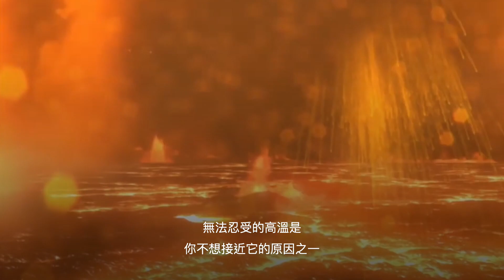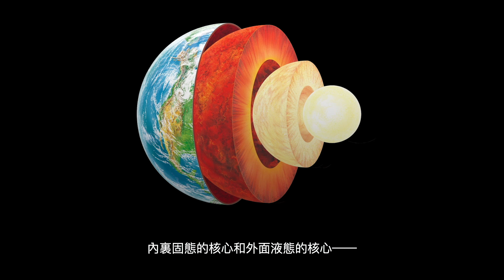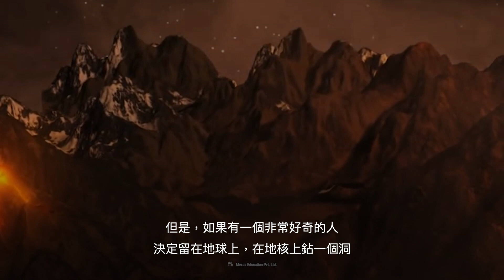如果地球的核心冷卻了? | 大膽科學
沒有地球的核心，我們會成為另一個無名的星球嗎？